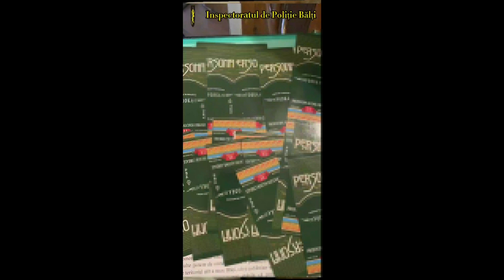Alcool și țigări Bălți